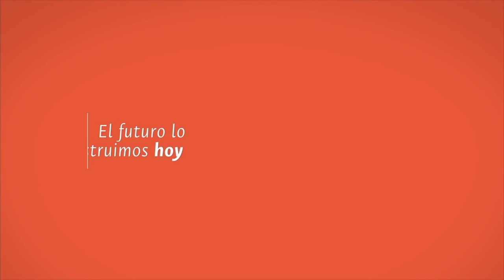PGD2021 Directora de Programas Curriculares de Pregrado // Diana María Farías